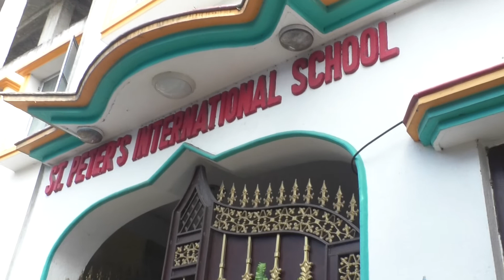ST. PETER'S INTERNATIONAL SCHOOL [Sanjua, Bakhrahat, South 24 Pgs.] [033 2495 0055, 9088 400 400]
Welcome to St. Peter's International School. An English Medium School under CBSE Board.

ST. PETER'S INTERNATIONAL SCHOOL
Address: Sanjua, Bakhrahat, South 24 Pgs.- 743377

St. Peter’s International School has many activities that are integral to a secure and stimulating environment and a successful educational journey enabling the students to succeed in a diverse and ever changing society.

St. Peter’s International School has the following courses of Study as per age of the candidate-

Courses of Study:
Play Group- 2+ Age
Pre-Nursery- 2.5-3 Age
Nursery- 3.5-4 Age
KG-  4.5-5 Age
Class I- 5.5-6 Age
Class II- 6.5-7 Age
Class III- 7.5-8 Age
Class IV- 8.5-9 Age
Class V- 9.5-10 Age
Class VI-10.5-11 Age
And so on for next classes

Infrastructures & Facilities:
Passionate Teachers to Provide Excellence in Education.
Attractive Classroom for New Learning Activities.
Computer Lab with Internet Facility.
Audio-Visual Class Room as per Requirement.
Library and Reading Room with a Resource.
Projector Based Presentation.
Security Checked Entry.
Activity, Fine Arts & Performing Area (Dance, Music, Drawing, Yoga etc.).
Science Park to Provide Holistic Education.
Flow Room for Enjoyment of Multiple Intelligence.
Play Ground and Park for Relaxation.
Indoor Play Room with Activity.
Scholarship for Talented & Brilliant Students.
General Awareness Program.
Cultural Events Time to Time.
Doctor on Call for Health Care of Children.
CCTV Coverage Campus.
Wi-Fi Connected Internet Coverage.
Future Plans: AC Class Room, Canteen.

At St. Peter’s International School, we believe that people can't be taught but they can only learn. We facilitate learning by creating an enabling climate. Information can be shared, experiences can be shared, techniques can be mastered but learning has to take place within. Hence, we encourage our students to be socially conscious, balanced, disciplined, compassionate, responsible and happy human beings first and then, inspiring team mates and pragmatic leaders.

We want to transform students with values so that they are able to manage the resources with vision and concern and they can contribute towards the progress of the society.
I wish all the Parents and students a great success in all their endeavors.
Congratulations to all the staff / members / teachers for great success of the students.